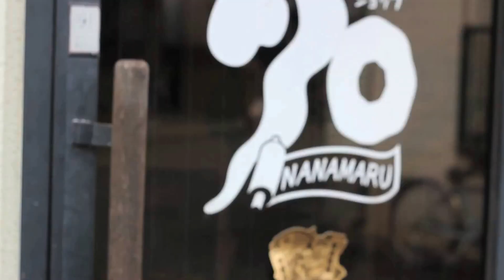K.O.Z / Never give up feat. MISTA O.K.I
U.B.D a.k.a. 裏播州DOPEMENZのBOSS、姫路のリトルドンことK.O.Zがついにリリース‼️
男汁を撒き散らす激しくも暖かいK.O.Zのライブは幽幻道士のスイカ頭やドラゴンボールZのチャオズの名シーンを彷彿させる自爆かつ感動のステージング！一度体感すると癖になる哀愁溢れる人柄で姫路、神戸、大阪、京都など関西圏を中心に注目を集めている。
今回デジタルリリースされる新曲『NEVER GIVE UP』も自身の酸いも濃い日常と人々の生活の上での葛藤を照らし合わせた、チャレンジャーの賛美歌。
featには、K.O.Z本人がRespectしている先輩MISTA O.K.I。
まさにシーンの漢と漢の化学反応。
そしてBeatには、今注目を集めている京都のビートメーカーDodge Noledgeを起用。
姫路が生んだ核弾頭ラッパーの新境地を要チェック！